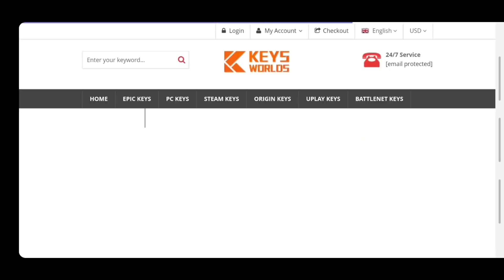Tik Tok will Back | 59 Chinese Apps Ban Reaction | Narendra Modi